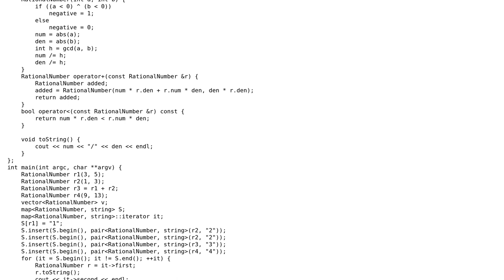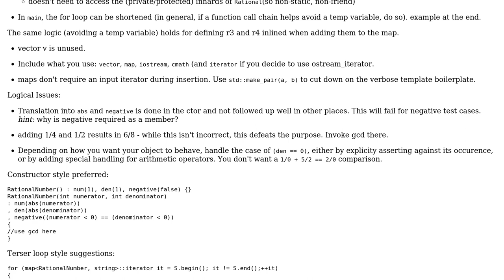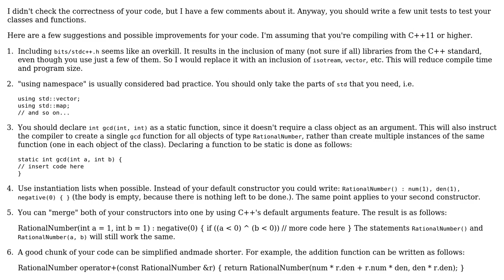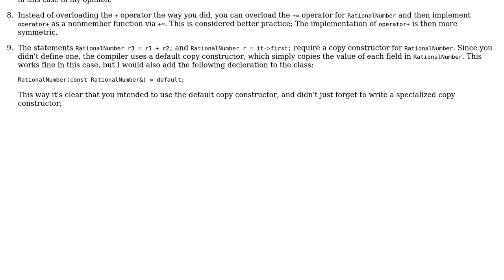Code Review: C++ operator overloading for rationalNumber (2 Solutions!!)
Code Review: C++ operator overloading for rationalNumber

With thanks & praise to God, and with thanks to the many people who have made this project possible! | Content (except music & images) licensed under CC BY-SA | Music | Images & others | With thanks to user Prashant Bhanarkar user Mark user Jamal user Fox and the Stack Exchange Network Trademarks are property of their respective owners. You are responsible for your own actions.